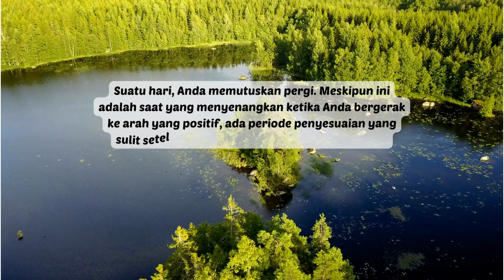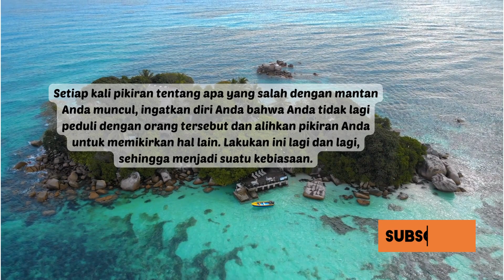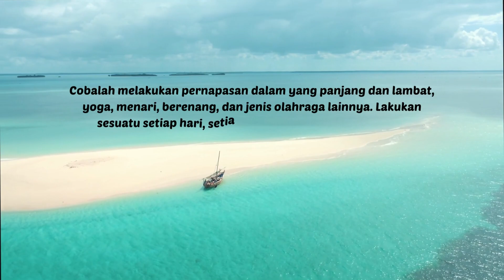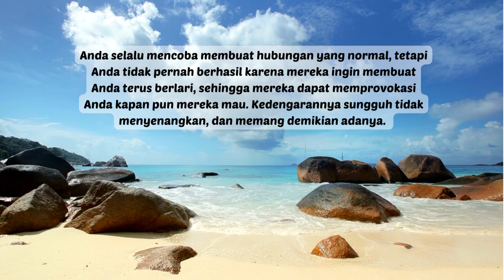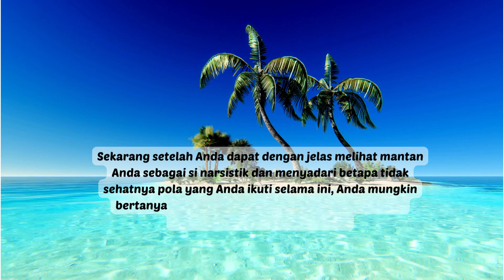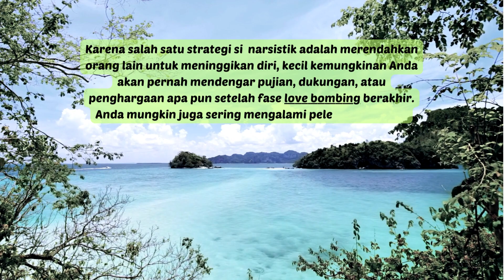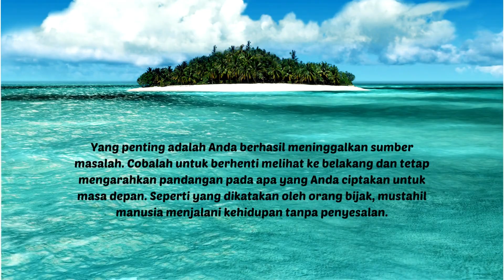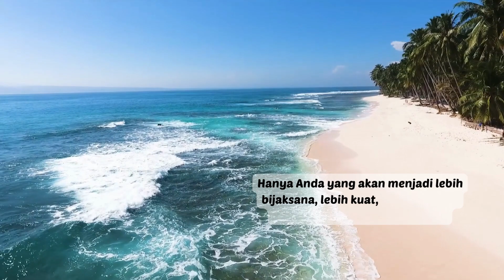10 LANGKAH PENTING UNTUK MELUPAKAN SI NARSISTIK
Saat Anda menjalin hubungan dengan si narsistik, segalanya tentang mereka. Ini membingungkan dan melelahkan Anda. Suatu hari, Anda memutuskan pergi. Meskipun ini adalah saat yang menyenangkan ketika Anda bergerak ke arah yang positif, ada periode penyesuaian yang sulit setelah putus hubungan dengan si narsistik.

Hanya karena mereka memperlakukan Anda seperti sampah bukan berarti melupakan si narsitik itu mudah. Faktanya, perpisahan seperti ini seringkali merupakan salah satu hal yang paling sulit untuk dilupakan. Anda merasa naik turun, berulang-ulang seperti naik roller coaster. Video ini adalah tips untuk melupakan si narsistik selamanya.